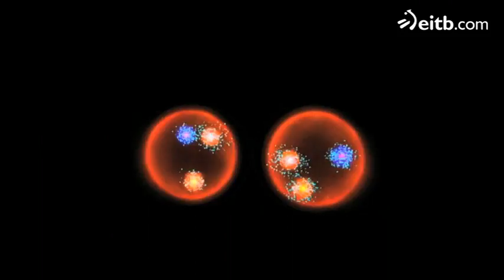Programas temáticos sobre ciencia en Teknopolis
En el año 2007, en la décima temporada de 'Teknopolis', el programa dio un salto en la elaboración de contenidos y comenzaron a realizar programas temáticos. El primero fue sobre el cambio climático.